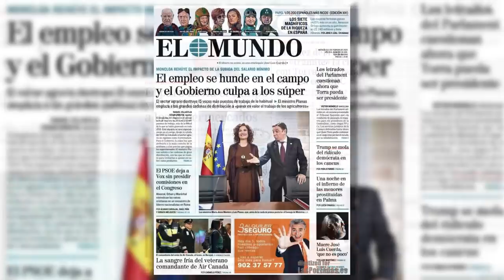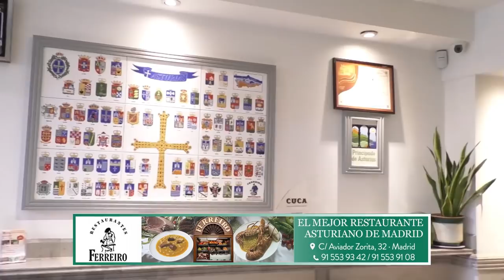Los agricultores agradecen el apoyo de Abascal ante el malestar de los líderes sindicales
Vox santiagoabascal protestaagricultores Distrito Televisión es un canal de televisión que incluye información política, económica, deportiva y social, películas, series y documentales. Lo puedes ver en la TDT de Madrid en las frecuencias 45 (666 MHz) y 57 (760 MHz) , y en nuestro canal de Youtube